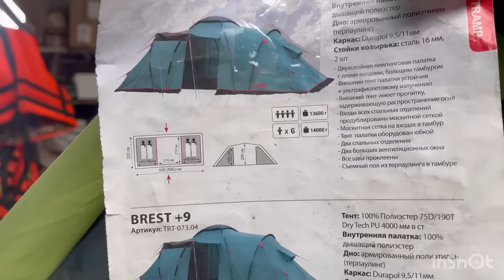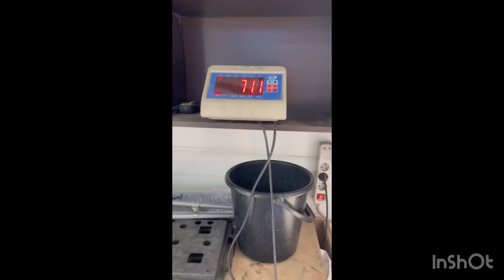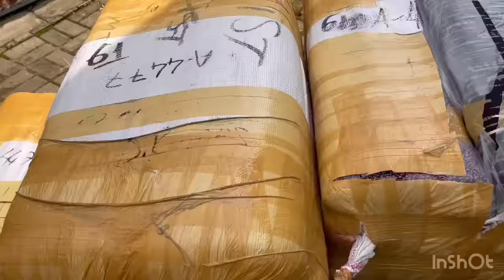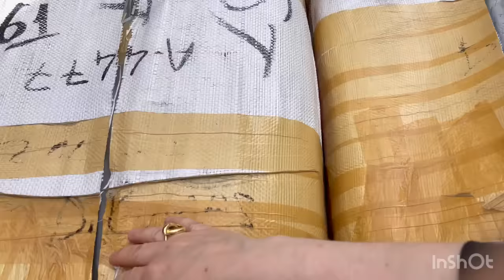Мошин ма🎁🎁 борора гирифтем Ай Турцыя 🌹💰